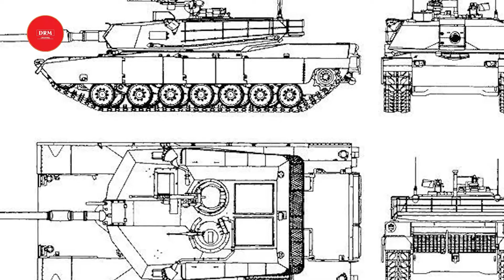Mỹ nâng cấp hàng trăm xe tăng M1A1 lên tiêu chuẩn M1A2 SEP V3